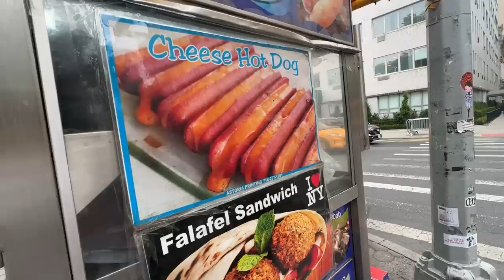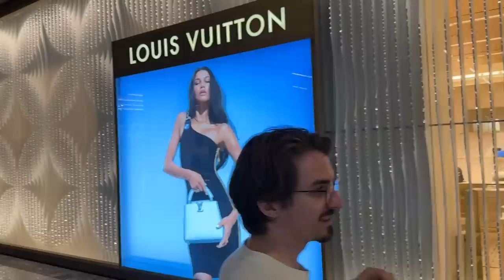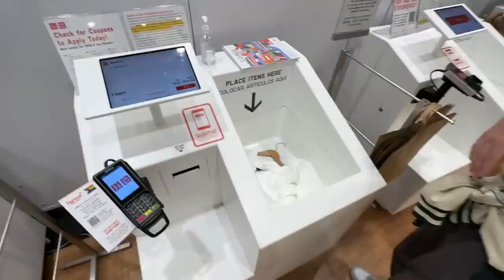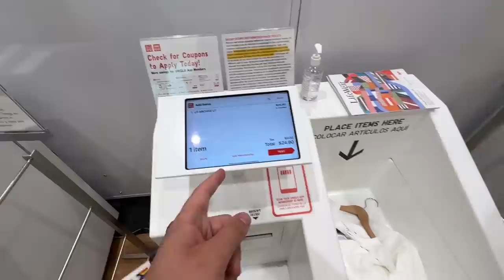🤣🤯MEGA Fußball FAIL! - CLASH of CLANS im Starbucks | NEW YORK VLOG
Chefstrobel ist Godzilla & Rumathra schreit Clash of Clans im Starbucks!

Viel Spaß!

• Twitch (Livestream fast täglich ab 18/19 Uhr!)